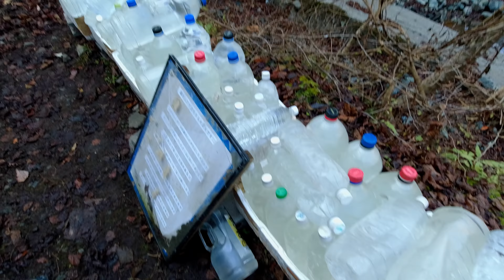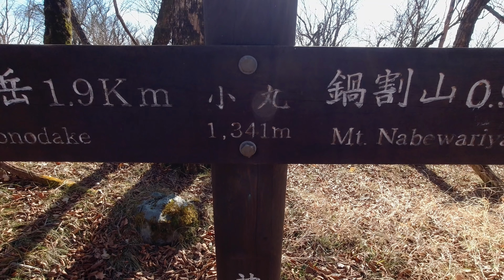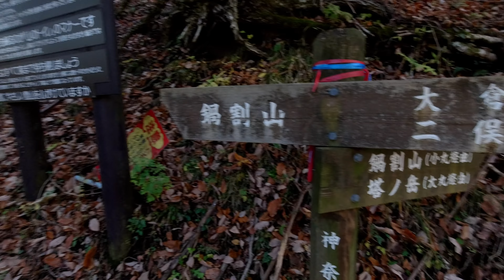初冬の鍋割山。ソロ登山 [4K]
トレーニングを兼ねて丹沢の鍋割山に登ってきました。

▼撮影機材
・DJI Osmo Action
・TASCAM DR-10L
・audio-technica AT9903